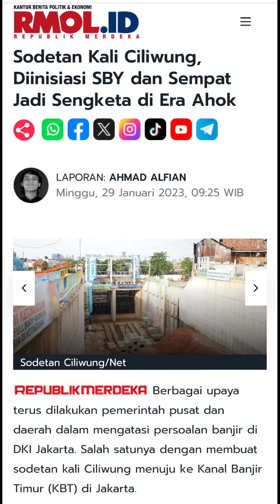SEJARAH KUSUT PEMBANGUNAN SODETAN KALICILIWUNG fypシ゚viral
*Butuh jasa sewa drone untuk dokumentasi? Bisa dong di AFA Channel.

Sewa Drone ini sudah sekaligus dengan pilotnya yang bersertifikat Pilot Drone di APDI (Asosiasi Pilot Drone Indonesia).

Jadi Insya Allah lebih aman dan dengan kualitas video yang bagus.

Tunggu apa lagi Langsung aja DM ke IG kami 😉